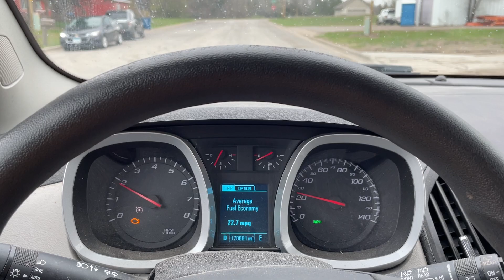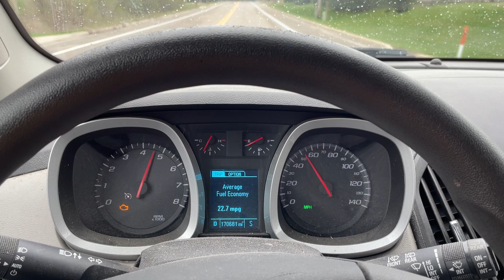Virtual Test Drive 2015 CHEVROLET EQUINOX LS 2GNFLEEK3F6427365 Twin Cities Auctions